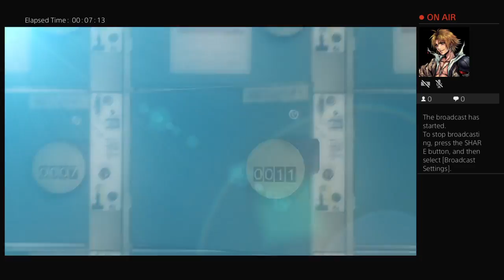.hack//G.U. Last Recode vol 2 beginning